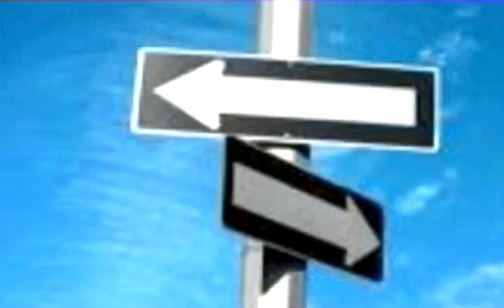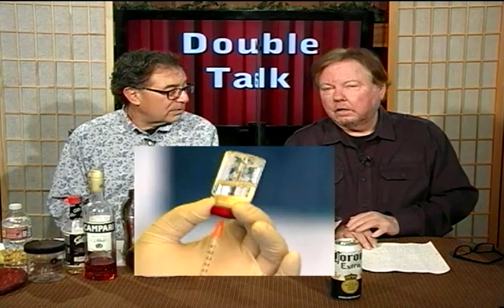Double Talk: Mark Steffen & Michael Mandel 1.9.21Keyser Söze cocktail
This is made with the gentian based liqueur, Suze, a favorite of our friend Beth and me, too.  Then it has gin, cognac, and lemon.  We try a variation adding a bit of Campari which works.  The name comes from the 1995 crime drama "The Usual Suspects."  We also talk about the blip in our democracy.  Hopefully only a blip.